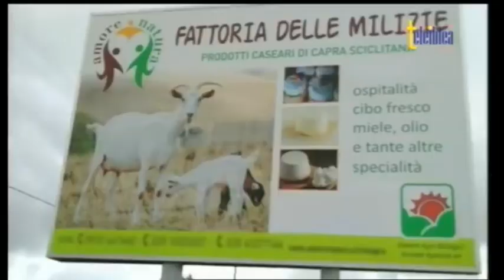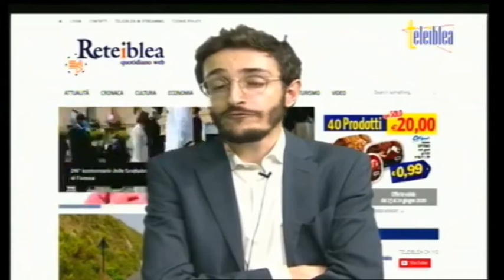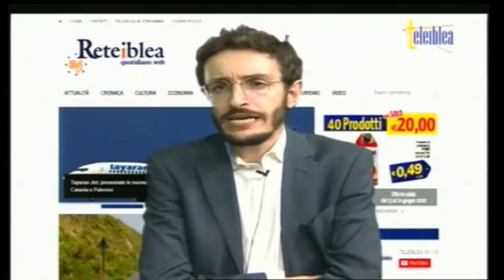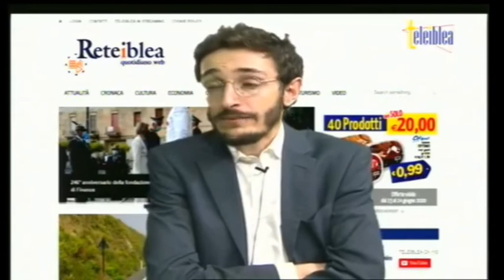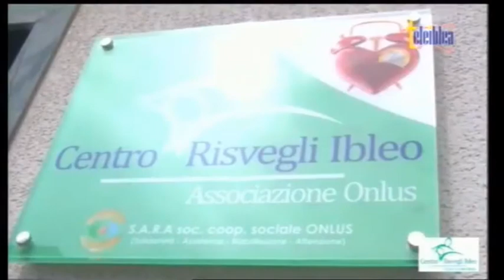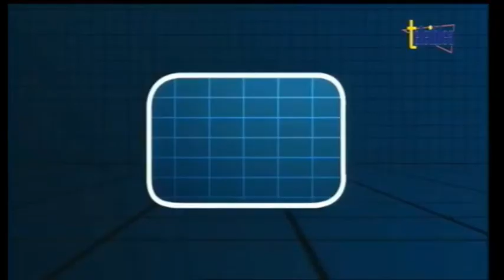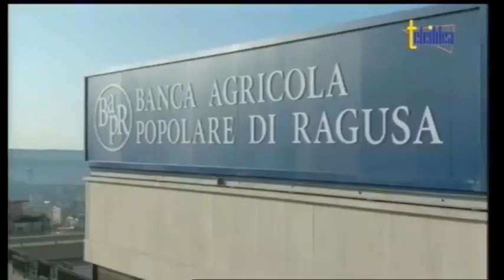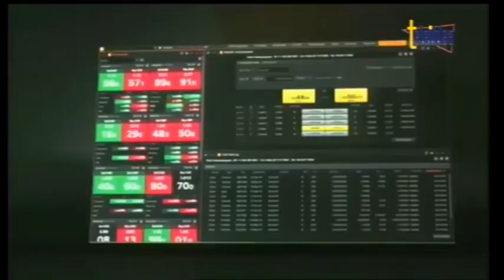tg del 24 trasformato